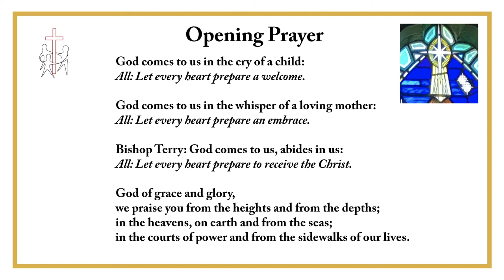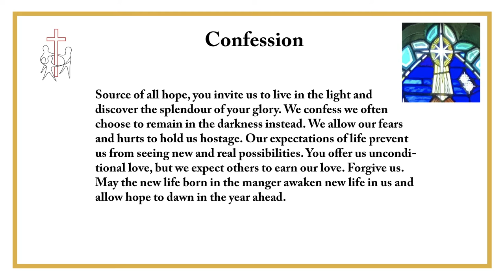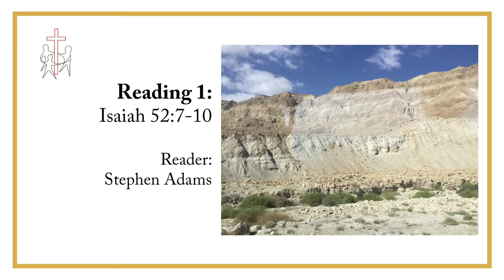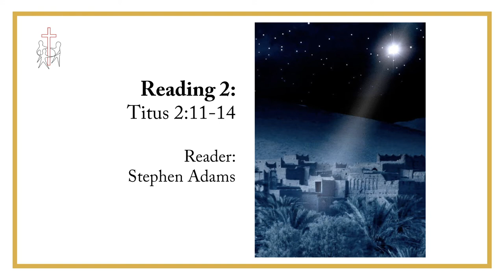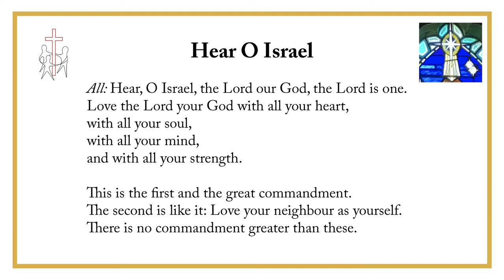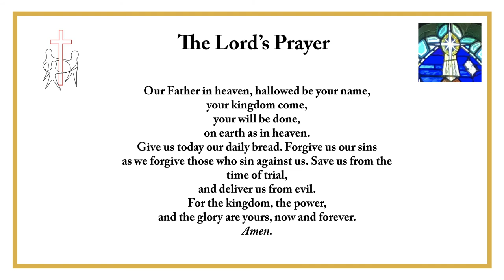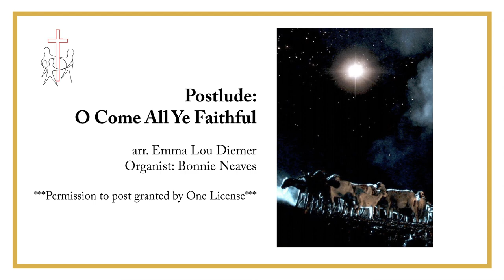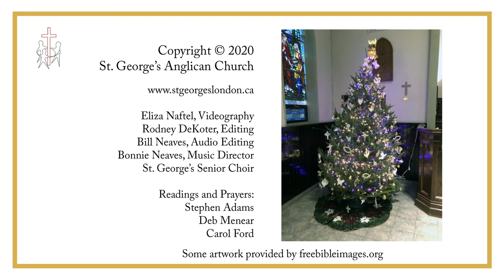Christmas 2020 – The Rt. Revd. Terry Dance, St. George’s Anglican Church, London ON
Christmas – Message by the Rt. Revd. Terry Dance, December 24, 2020, St. George's Anglican Church, London, Ontario.

All music used in this video is in the Public Domain, is used by permission, or is covered by OneLicense.net License A-732898